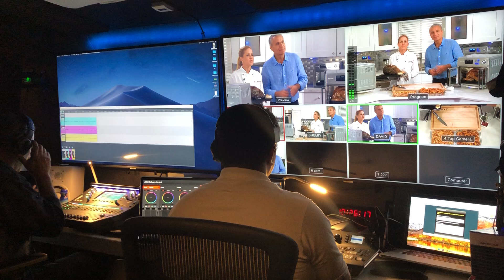BTS OB-VAN Collins Media